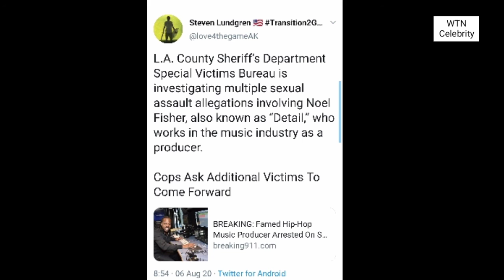Music Producer Noel ‘Detail’ Fisher Arrested